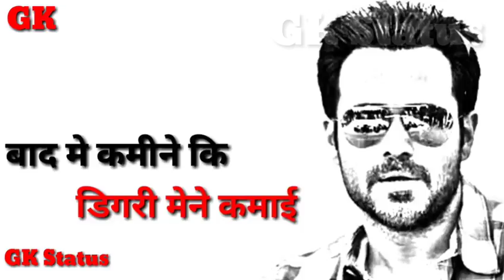Hashmi part 3 || best attitude dialogue || WhatsApp status